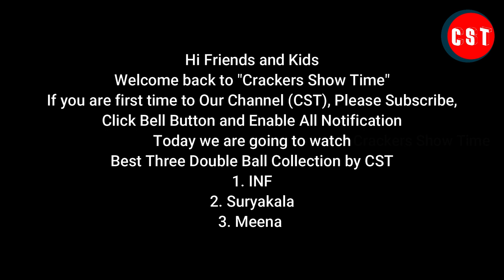Double Ball Best Three from CST | Elephant Brand | Suryakala & Meena Fireworks | Crackers Show Time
Double Ball Best Three from CST
Elephant Brand, Suryakala & Meena Fireworks
Contact CST:
Balachander. S
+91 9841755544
What we do:
1. Testing 2. Comparison 3. Fireworks Shows & Display and etc...